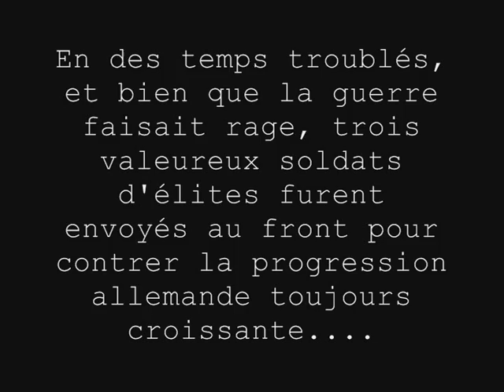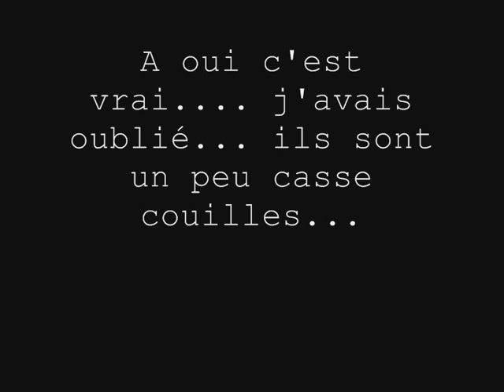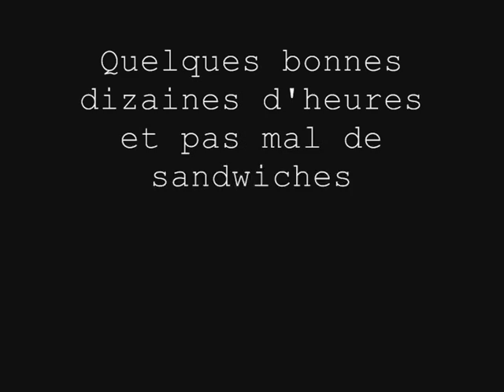/Assaut\ Part.1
Histoiree d'un groupuscule ameriquain pendant la 2nd guerre mondial qui a pour mission d'investir les ligne enemies.